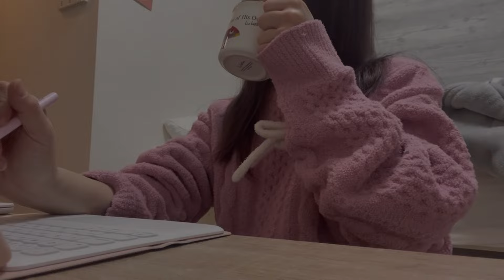【vlog】🍜生理前・生理中の私の過ごし方ブイログ！仕事して編集して、好きなものを食べて自分の機嫌は自分でとった日々📝豚汁とかぼちゃの煮つけ、具沢山の煮物、韓国のおやつたち🍪💕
こんばんは！ゆりこです🐰
今週もみなさんお疲れ様でした♡

今回のブイログは前回に引き続き生理前、生理中の一部を切り取ったものです！
食生活の悪さに気付きながらも生理期間は言うこと聞かないです。笑

今日も見てくれてありがとうございました！